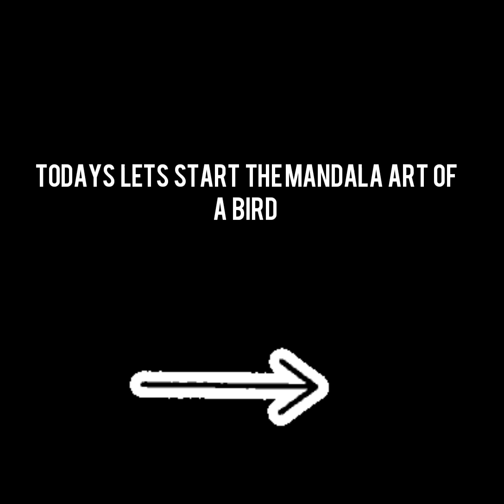Mandala Art Of A Bird || Mandala Art For The Begginners || Step By Step || Art creation Haul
Mandala Art For The Beginners
Mandala Art
zentangle Art
Doodle Art